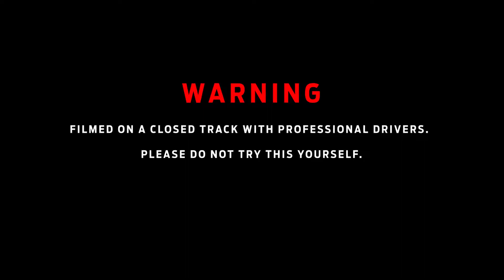Ford Ranger 2019 europeia ganhou novo visual e câmbio de 10 marchas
A Ford Ranger 2019 europeia ganhou novo visual e câmbio automático de dez marchas. As novidades foram apresentadas nesta terça-feira (23) no lançamento da linha para a Europa. A picape renovada passa a estar com o design mais alinhado com a versão norte-americana do que com a comercializada no mercado brasileiro. Além disso, a picape tem novo motor biturbodiesel de 2.0 de 213 cv. Com isso, a capacidade de reboque passou a ser de 3,5 toneladas.